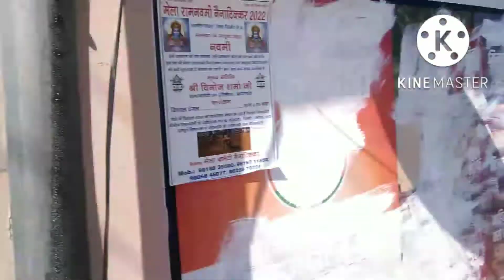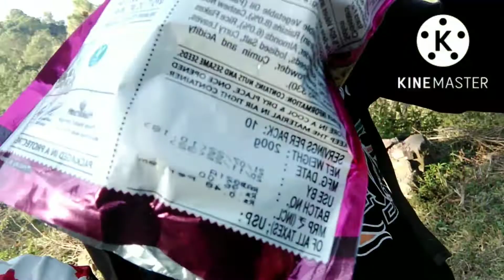आज तीनों गंजे हो गए ।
aj to bal kta diye